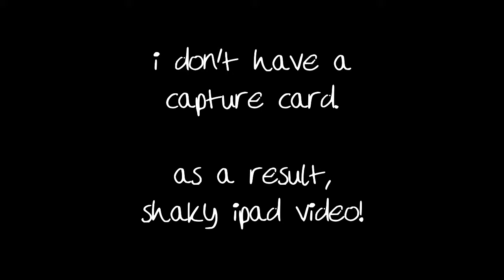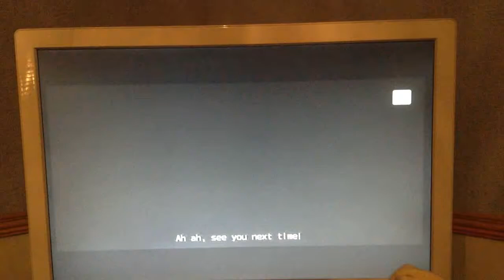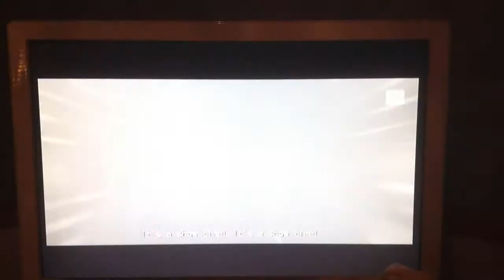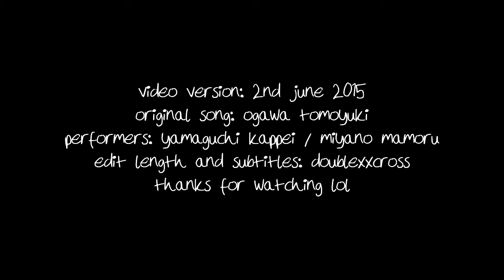「It's a show time」 Project Diva F 2nd Edit PV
So... nearly a week so far fine-tuning this in the roughest sense. It's my first Edit PV ever, and everything here is more or less experimental.

The song has been cut down to a briefer edit for reasons involving 'less stuff to do' (which turned out to be a good idea - I did actually use up a lot of allocatable space on this) but a song this length might actually escape unscathed if it were really featured in the game.

Since I don't have a perfect tempo, no actual rhythm game stage out of this for now. But that's okay, since the point is the video.

Also, no capture card. Dammit.